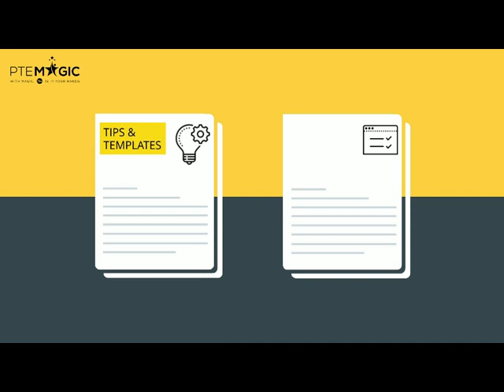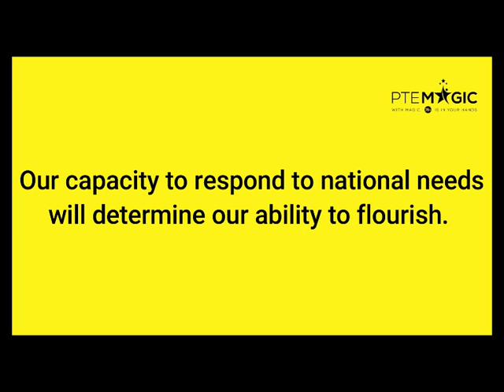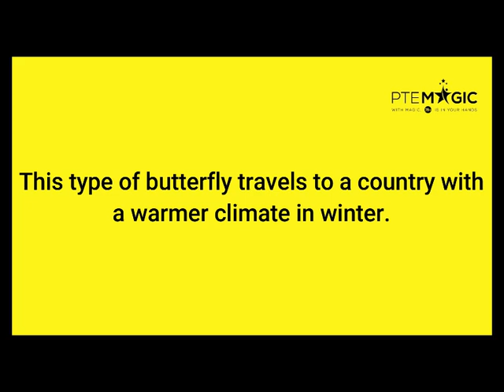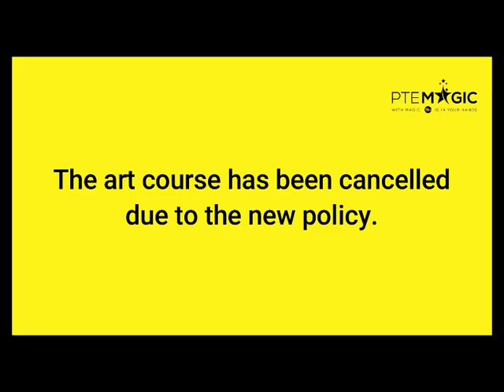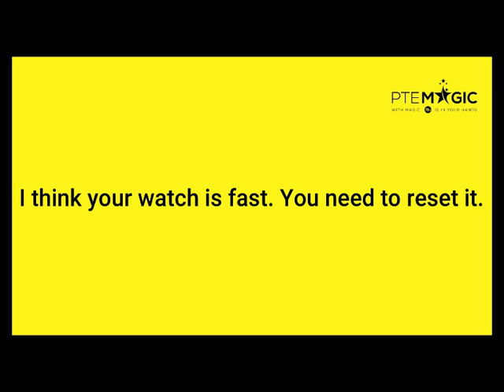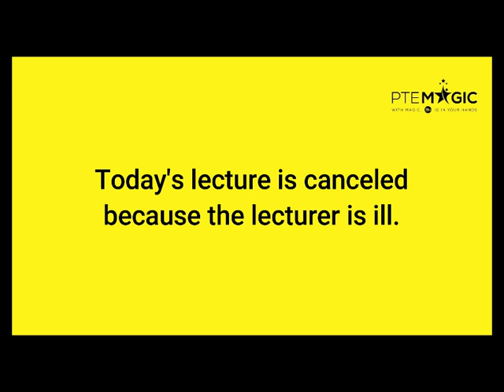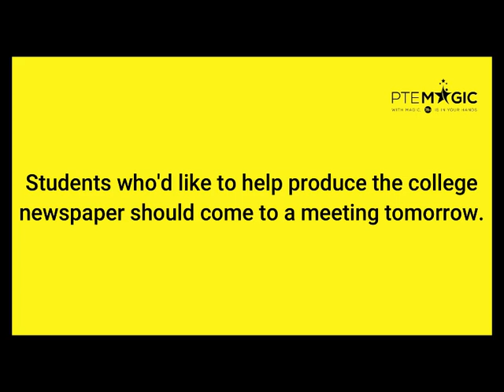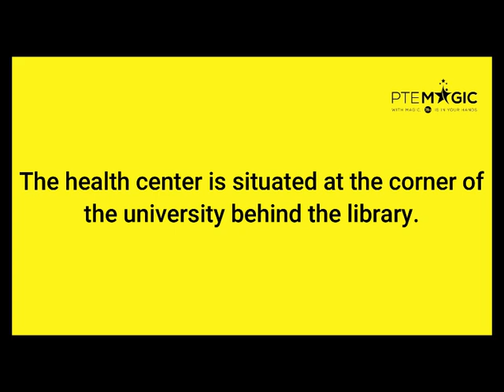October 2022 Repeat Sentence Prediction - Real PTE Exam Memories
These are PTE Repeat Sentence questions that were collected by Magic's students which might appear in your October exams. By practising consistently you can boost not only your Speaking but Listening score, no matter if your target is PTE 90, 79, 65 or 50!

PTE Academic là gì?